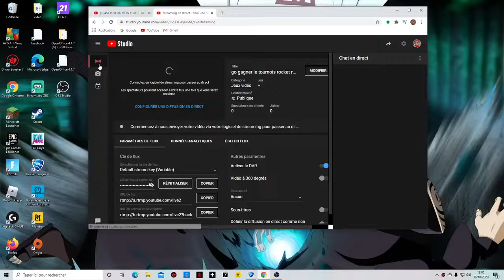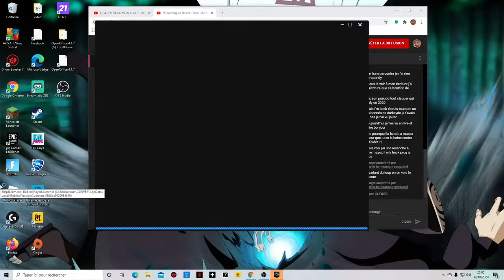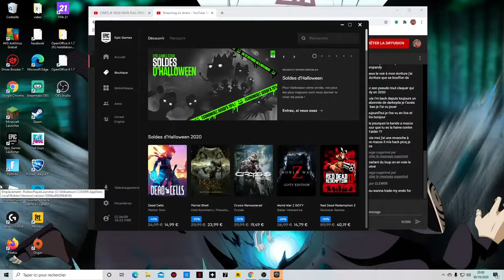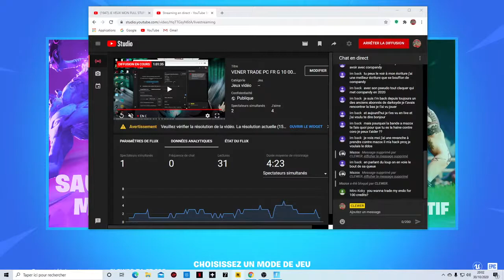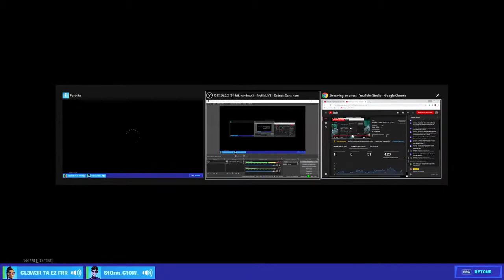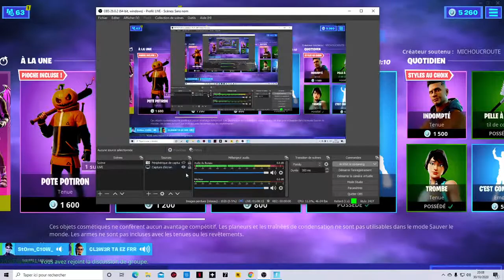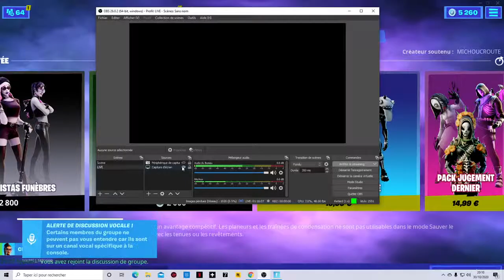Live fortnite fr go top 1